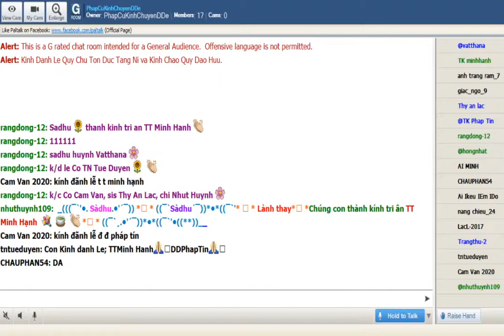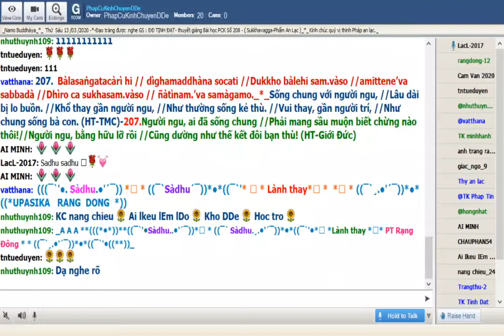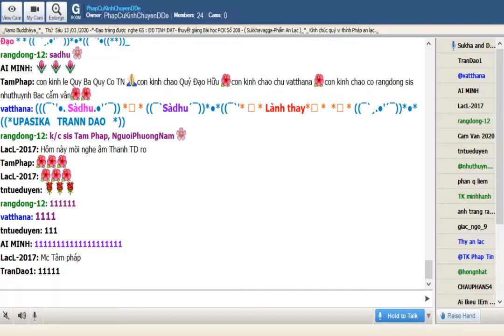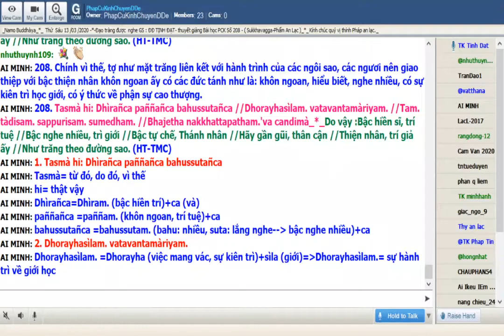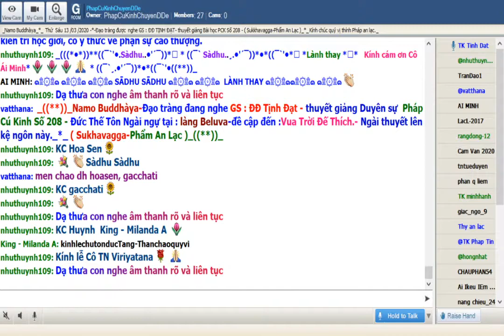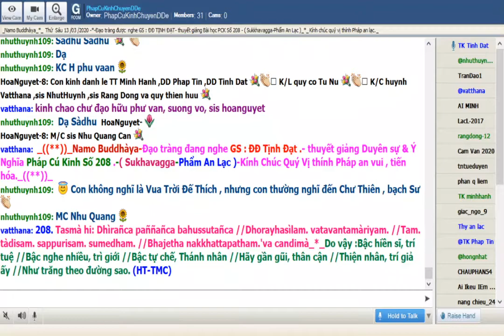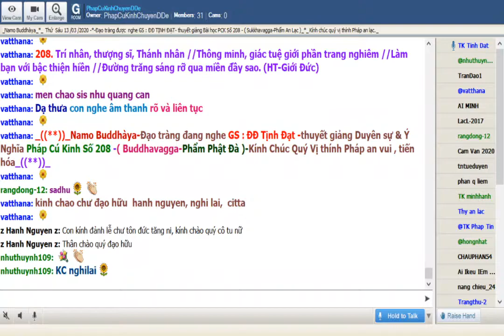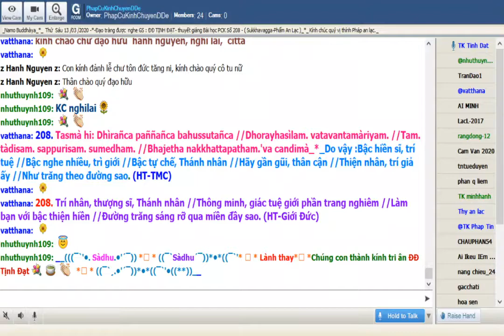13-03-2020_Room PhapCuKinhChuyenDDe Thứ Sáu.ĐĐ Tịnh Đạt giảng Pháp Cú Kinh Số 208.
PhapCuKinhChuyenDDe Thứ Sáu Mar 13-2020. ĐĐ Tịnh Đạt  giảng từ vựng, ý nghĩa & duyên sự Pháp Cú Kinh Số 208.